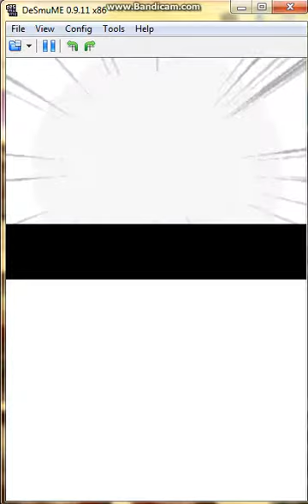Pokemon Diamond Cipher Head Evice vs Champion Cynthia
I can migrate in Desmume
I can't get Slowpoke in FireRed so i have Kingdra instead of Slowking.
And i can trade from GBA games so i can get other Pokemon.